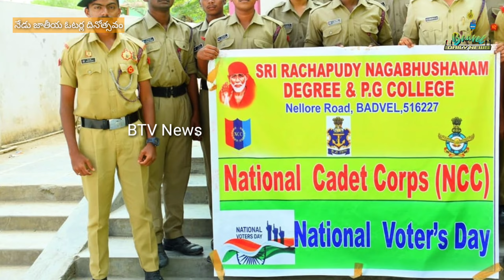రాచపూడి సాయి కృష్ణ.జాతీయ ఓటర్ల దినం. ప్రతి ఒక్కరు ఓటుతో దేశ ప్రగతి కి కృషి...